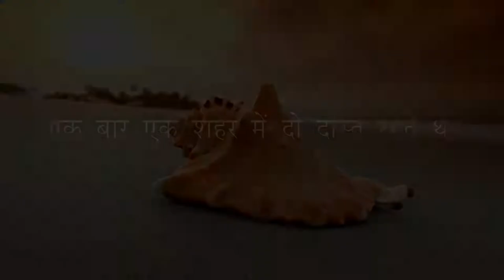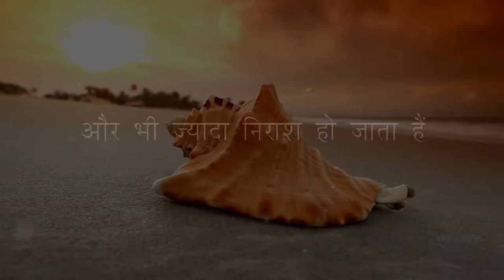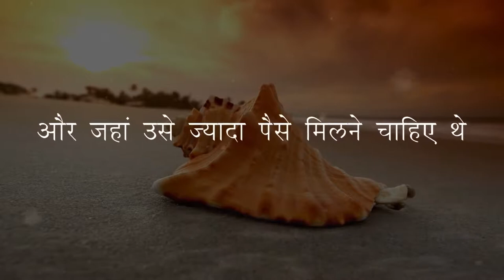A Life Changing Story | Motivational Video | Deepak Daiya | Motivation